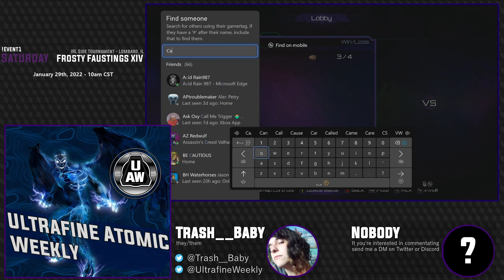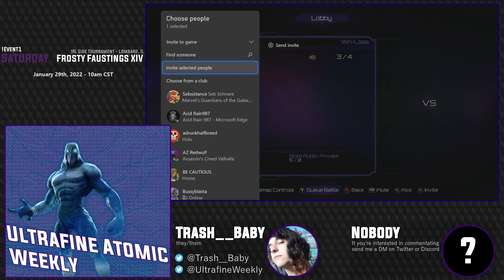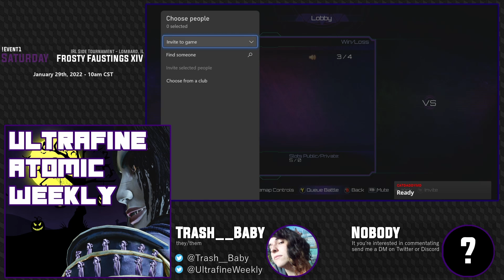UAW #31 - Sk8FastEatAss vs. PAG Zenkai [Match 5/16 - Winners Quarterfinals]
This is the archive of the Ultrafine Atomic Weekly #31. If you would like to watch the tournament in its entirety, please use the playlist